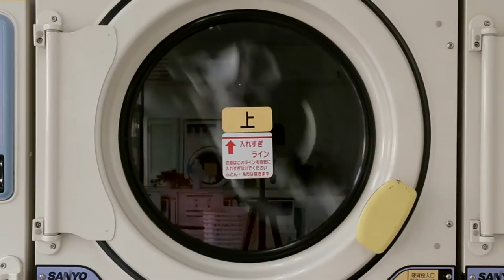P.O.P (ピーオーピー) - Stand by me feat. 椎名純平 (Official Music Video)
双子のMC上鈴木兄弟率いるP.O.P（ピーオーピー）の2ndアルバム「おかあさんにきいてみないとわからない」から「Stand by me feat. 椎名純平」のMV。

椎名純平、中塚武、cello a.k.a massan、臼井ミトン、digda、タイの国民的歌手STAMPなど、素敵なゲストを迎えた多種多様なエンターテインメント性あふれる2ndアルバム発売中！

監督・撮影・編集  ：半田幸一
撮影スタッフ：宮庄遼太、渡辺亮介
谷口純一、小笠原健
制作：PandA

2ndアルバム『おかあさんにきいてみないとわからない』
01. おかあさんにきいてみないとわからない feat. BIKKE
02. Stand by me feat. 椎名純平
03. The Last Train feat. 馬場智也
04. 平等にWEEKEND feat. Cello a.k.a Massan
05. TOKYO JUNCTION feat. STAMP
06. BEER so good!
07. Like a stone
08. LANCATLGUE
09. 初まりの日 feat. 中塚武
10. Yeah feat. CHAN-MIKA
11. 家
12. ABCの海岸で feat. Victoria&SKM(digda)
13. 路地のピアノ feat. さいとうりょうじ
14. エンドレス・クリスマス feat. 岩崎太整
15. ワンチャンス feat. 臼井ミトン

P.O.P（ピーオーピー） MV